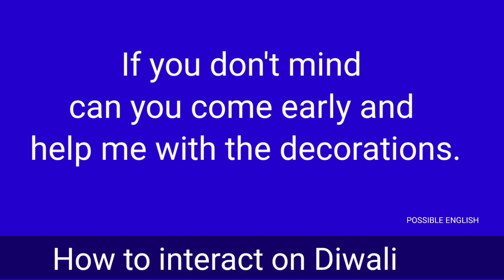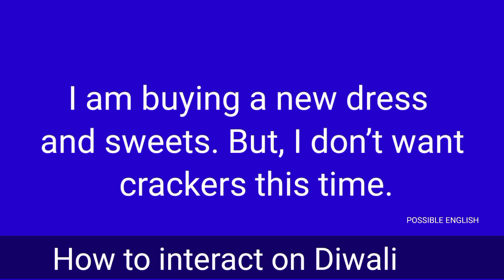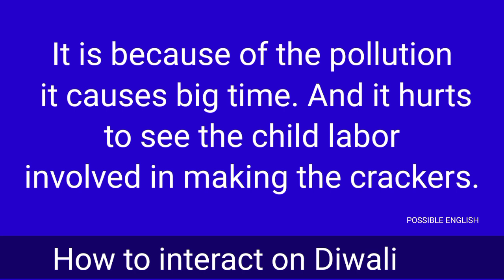New sentences and Questions Exclusively on Diwali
இந்த ட்ரிக் தெரிஞ்சா நா எப்பயோ இங்லீஸ்ல பேசீருப்பேனே|Spoken English through Tamil |Day 3
ஆங்கிலத்துல வேகமா பேசுவதற்கு ஒரு சூட்சமத்த கத்துக்குங்க

Our English lessons and English language resources are for people over the age of 13.
Do you like POSSIBLE ENGLISH
Thank you for your support